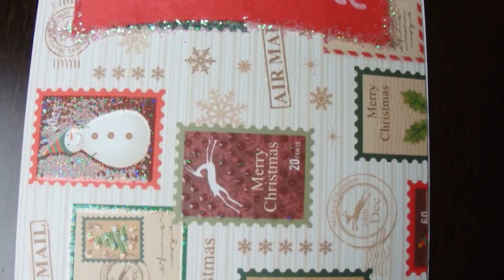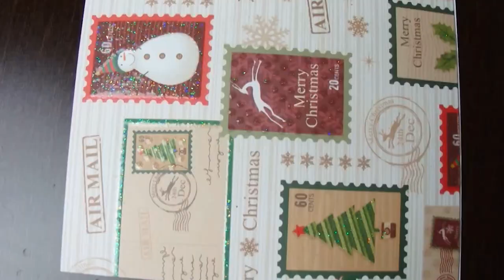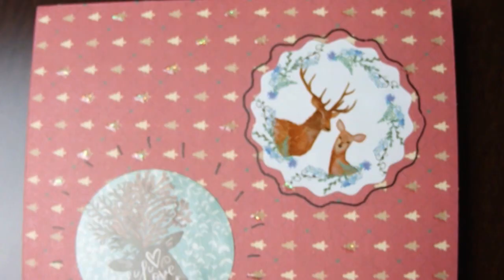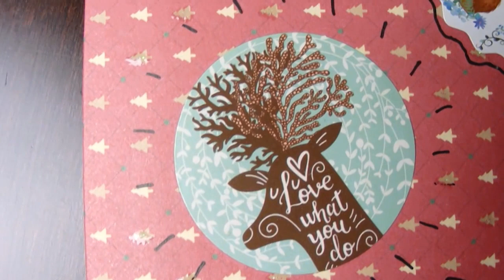DIY PŘÁNÍČKA - Spousta nových nápadů ❄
Určitě budu ráda za reakce k videu, díky všem fanouškům! Vážím si vás. ;) Nezapomeňte se mrknout na druhý kanál, který mám s přítelem!

Vaše Džejn :)